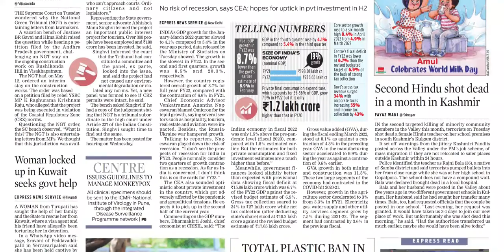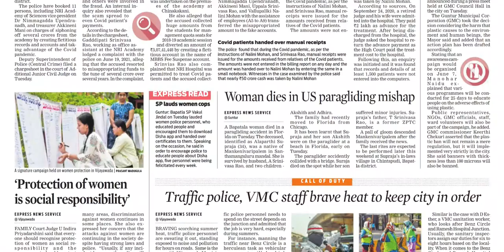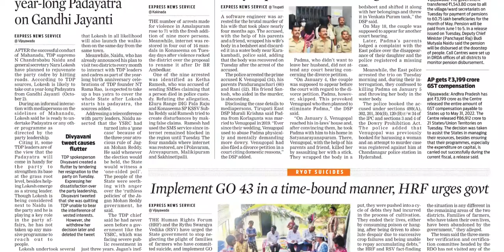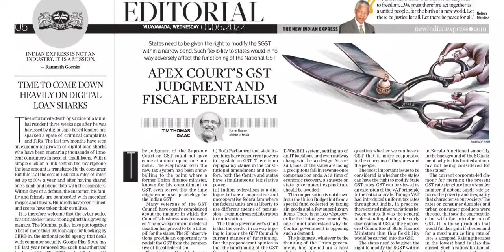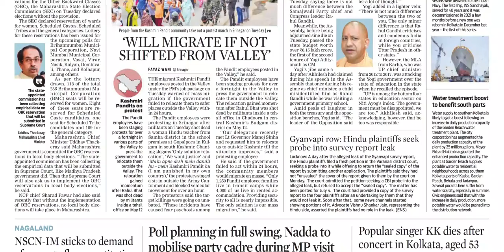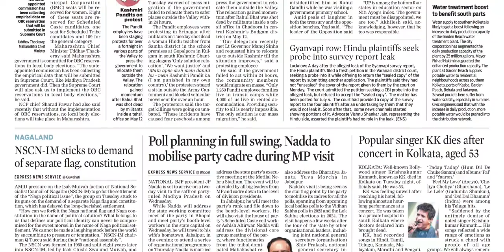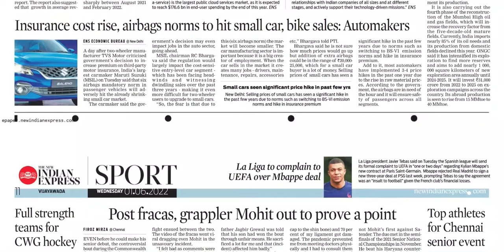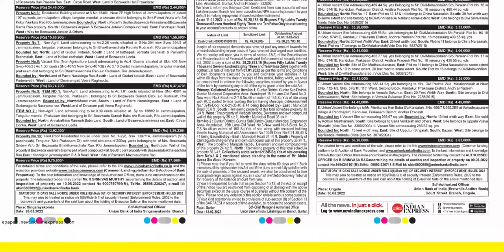THE NEW INDIAN EXPRESS AP 1 JUNE 2022 WEDNESDAY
Telangana news
Ap news
Cricket news
Sports news
Cinema news
Bussines newspaper
Crime news
Chaduvu paper
Education newspaper
Eenadu antharyaami
Antharyami eenadu
Telugu antharyaami
Apprentice jobs
Vasundara paper
Eenadu vasundara
Eenadu karimnagar
Haaybujji paper
Prathiba
Eenadu pratibha newspaper
Prathiba paper
New intiatives by politicians
Telugu news
Gk questions